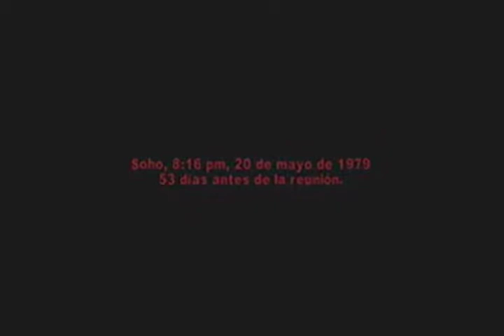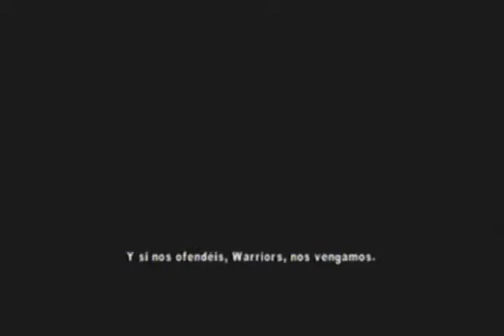The Warriors Mision 6 Writer`s Block Dificultad Desata la Furia